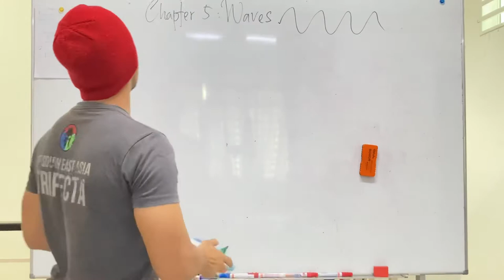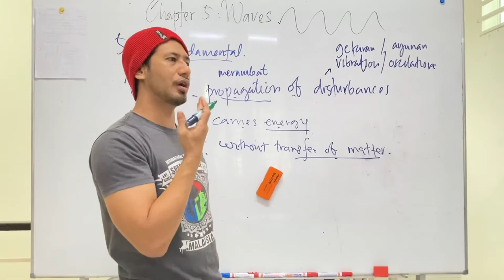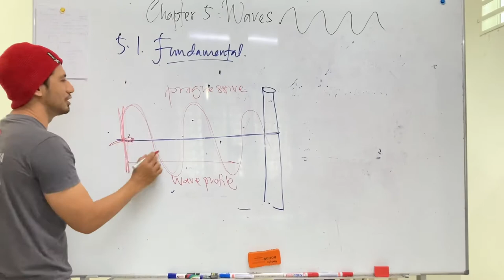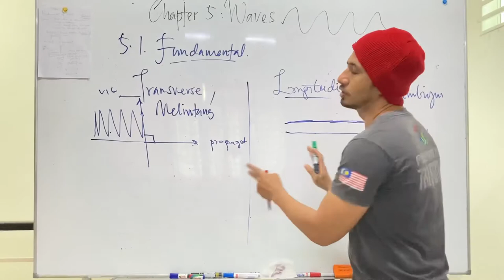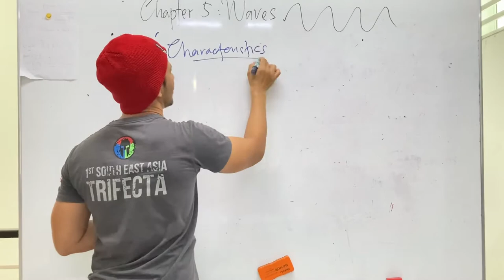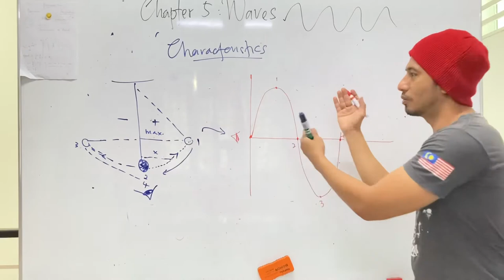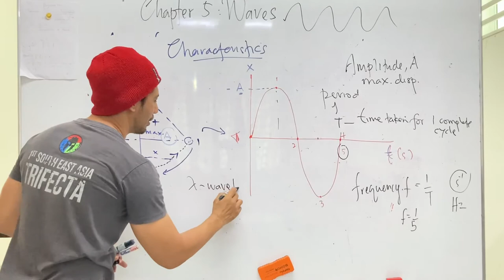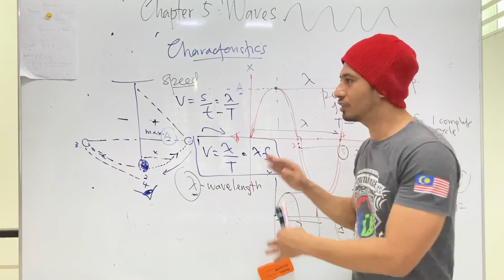Physics KSSM F4 : 5.1 Fundamental of Waves (part 1)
Introduction of waves